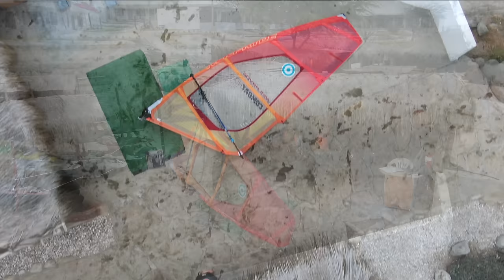Windsurfing Pacasmayo Peru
Had a great trip to Pacasmayo in Peru for the IWT event and for free-sailing. Scored some great conditions while I was there. The wind is usually very light but the waves can be great when a swell forecast is on. The local ancient civilisation of the area is the Mochica or Moche culture dated around 100 to 700AD. I attempted to incorporate some of this into the video. The animation is from a video I found on YouTube... check it out
Cheers,
Paul

All my original content is a labour of love with the aim of promoting windsurfing, the best sport in the world! You can do me a favour by subbing & liking the videos I put out to help promote the channel.

See you out there! PvB

I'm organising a cool windsurf event in Geraldton, Western Australia this January called the 'Wave Rally World Championships'. Join in the fun!

🎥 I use to film & edit:
- DJI Mavic 3 Pro
- GoPro 11
- iPhone 15 Max
- 2019 Apple MacBook Pro